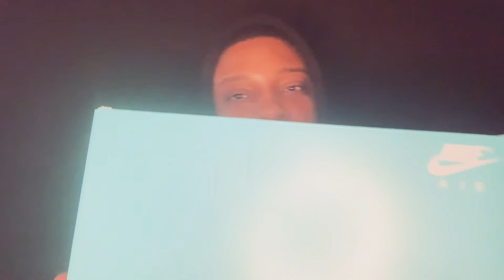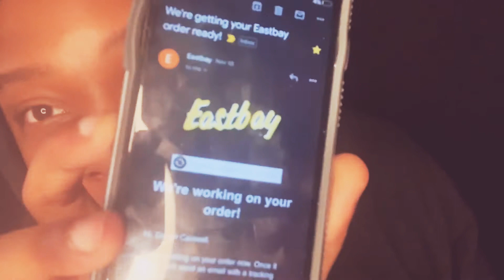Grizzly Sneaks: I’m Really The Air Max 90 King 👑‼️